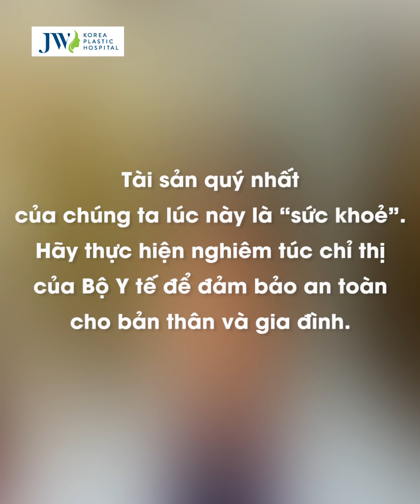CHUYỆN CHƯA KỂ: Bác sĩ Tú Dung XÚC ĐỘNG nhớ lại hành trình GIẢI CỨU BỆNH NHÂN COVID-19 NGUY KỊCH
Thực sự Sài Gòn đã quá tải hoàn toàn, nhân viên y tế kiệt sức rồi, muốn cứu cũng không đủ nhân lực! Bác sĩ Tú Dung đã xúc động kể lại hành trình bác sĩ đã cứu một đồng nghiệp và người nhà, gian khó và vất vả, nghiêm trọng như nào…  để chúng ta hình dung rõ hoàn cảnh đã và đang rất khắc nghiệt, phải có tinh thần thép phải chấp hành nghiêm bảo vệ bản thân và gia đình hơn!
Hãy xem hết video để lắng đọng những gì bác sĩ Tú Dung kể nhé!

Chúng ta hãy cùng nhau cố gắng thực hiện nghiêm túc các chỉ thị của bộ y tế. Ai chưa chích ngừa, cố gắng chích ngừa càng sớm càng tốt. Tiêm vaccine, giữ gìn sức khoẻ, đó là Vũ khí có thể bảo vệ chúng ta trong giai đoạn này!